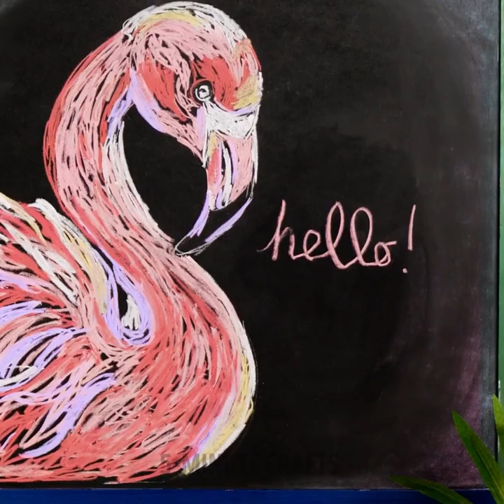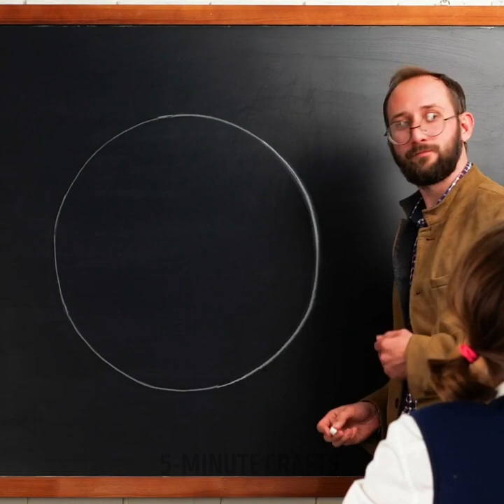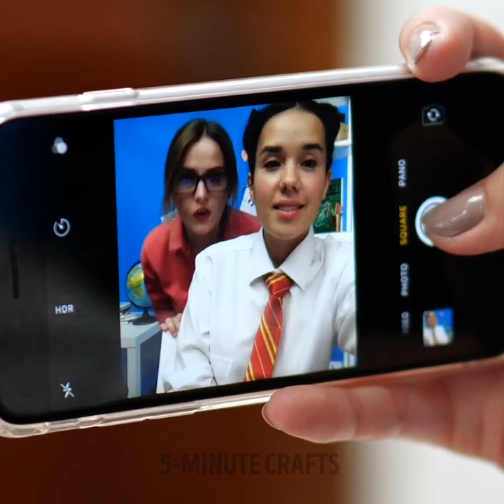COOL TIK TOK DRAWING AND SCHOOL IDEAS | Clever DIY School Supples And Painting Techniques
TIMESTAMPS:
00:00 How to sneak makeup into class
00:44 Eggshell crayons
01:21 DIY spray painting tool
02:19 How to draw even circle
03:48 Finger acrylic painting